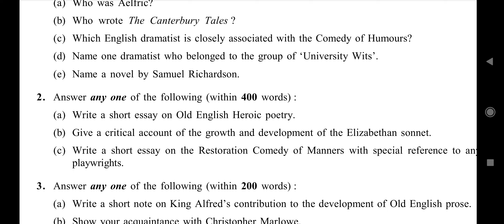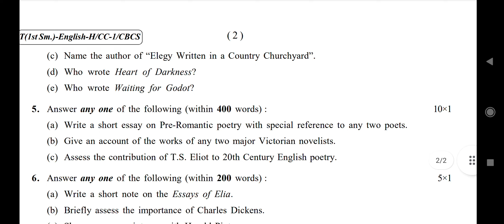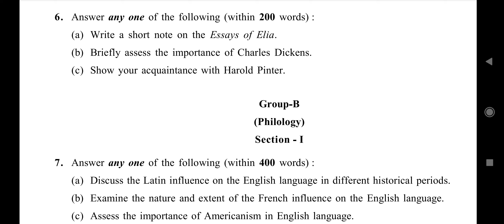Calcutta University English Honours Sem-1 Questions Paper 2020.